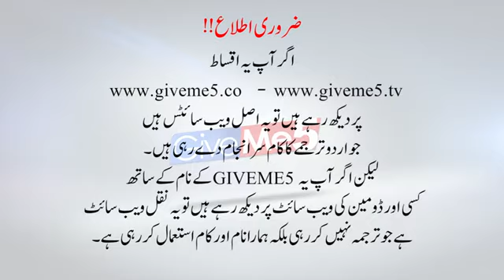Kurulus Osman Season 2 EPISODE 39 Trailer 1 with Urdu Subtitles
Kurulus Osman Season 2 EPISODE 39
Kurulus Osman Season 2 EPISODE 39 Trailer 1 with Urdu
Osman Season 2 EPISODE 39 Trailer
Osman Season 2 EPISODE 39 Trailer 1
Osman Season 2 EPISODE 39 Trailer 1 with Urdu Subtitles
Kurulus Osman with Urdu Subtitles